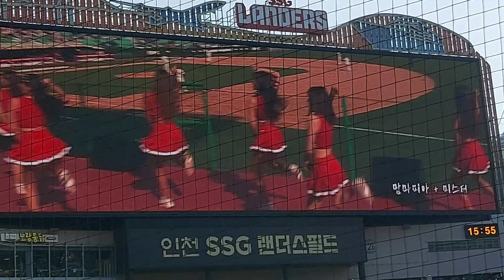230402 전광판 치어리더